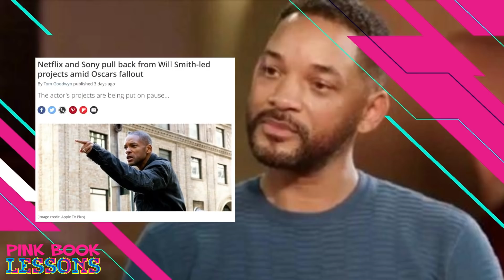What Happens When You Love Her But She Hates You | Why Didn’t Jada Pinkett Defend Will Smith?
When You Love Her But She Hates You | Why Jada Pinkett Didn't Defend Will Smith?

Self-Entitled Woman Cries & Claims She's Homeless After She Got Kicked Out of the House

"Mothers" Turn School into Magic City University

Men Make Single Mothers, Then Tell Other Men Not to Date Them?

Just Sign the Birth Certificate So I Can Get Benefits!

"If you can't pay $200-$400 on a date, then stay home!" Can Average Men Afford to Date Modern Women?

Only BROKE Men Ask That Question!!!

Multi-Millionaire Says His Mother Needs a Man to Take Care of Her!!! He's Tired of Being the ATM!

Living in a $2.6 Million Dollar Mansion, But I Was Happier in a 2 Bedroom Apartment

Shekinah Jo: T.I. is the Reason Why I HATE Men...